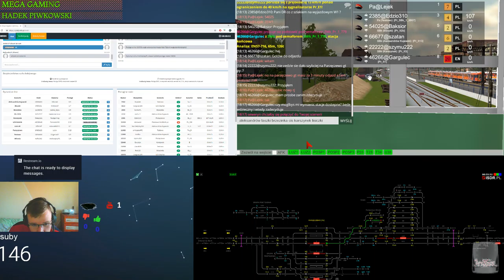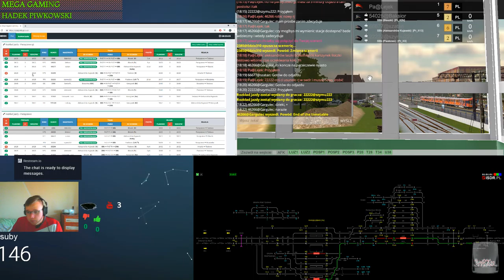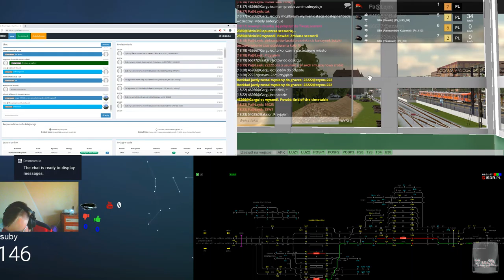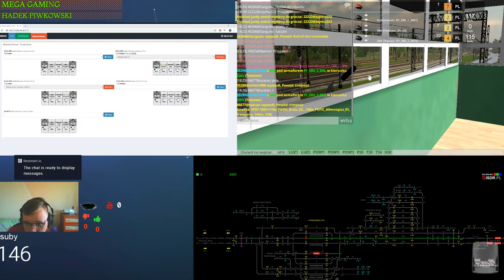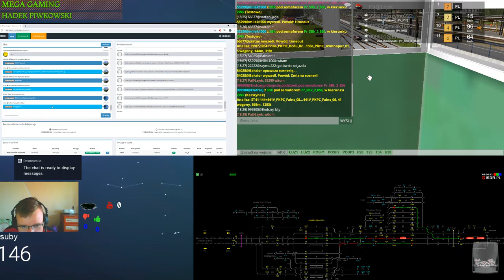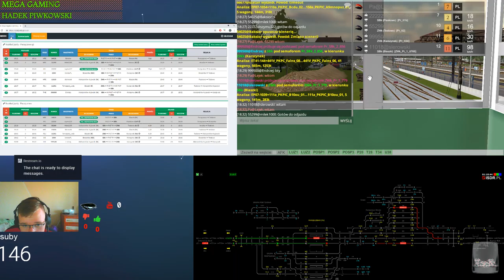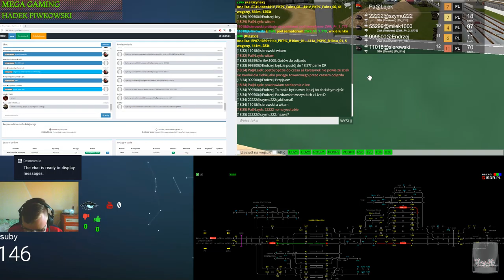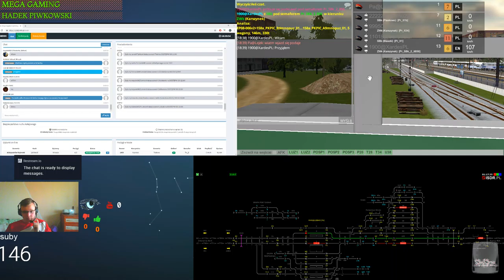Train Driver 2 #110 popołudniowy dyżur w Parzęczewie. Naprawiłem mikrofon